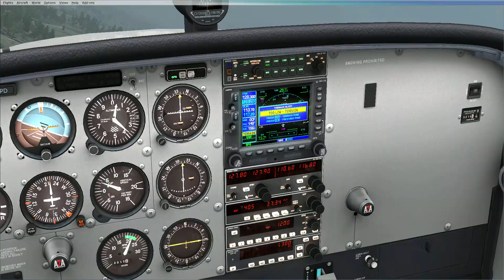fsx 2014 06 17 03 15 21 33